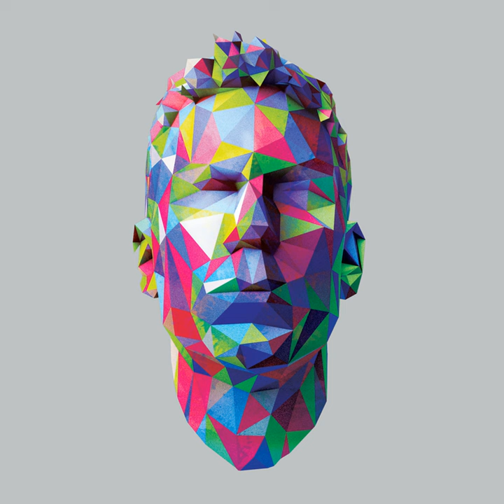Don't You Love Me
Don't You Love Me · Jamie Lidell

Jamie Lidell

Composer: Jamie Lidderdale
Composer: James Rowland
Composer: Brian LeBarton